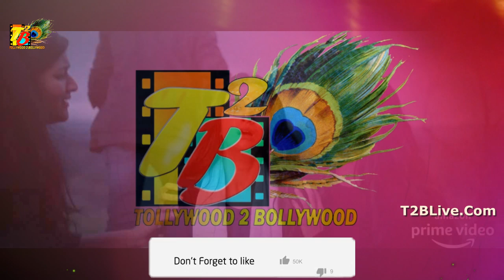Penguin Movie Review Rating | Keerthy Suresh Penguin Review | Penguin Telugu Movie Review| T2BLive